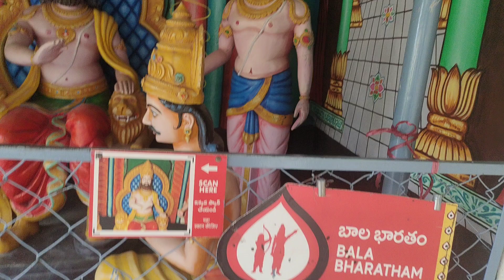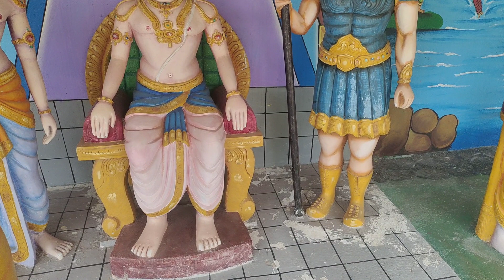కౌరవులు పాండవులు జీవిత చరిత్ర బాల భారతం